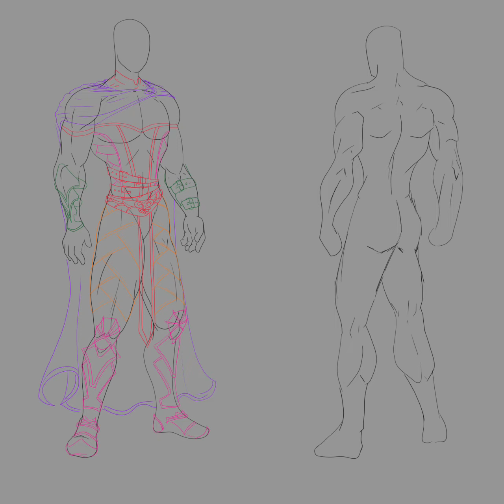Speedpaint - Elf Dark Front and Back